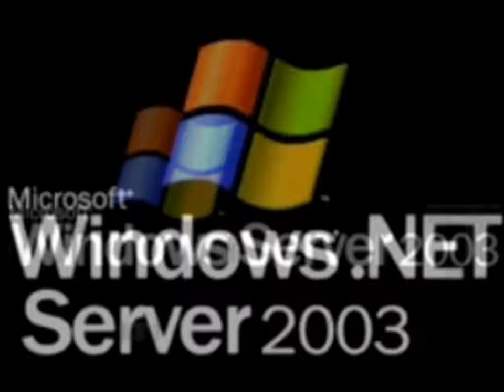Windows Server 2003 + Windows Fundamental's For Legacy PC's